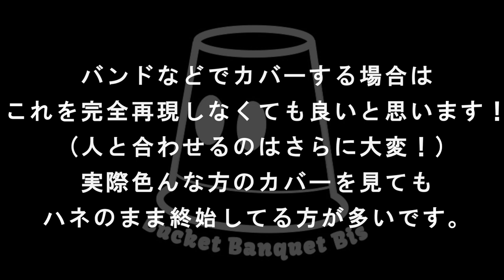【本人巡回済み】King Gnu「白日」(難易度SSS)【ドラム分析】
※こちらの動画は2020年3月に誤って動画を削除してしまったため、再アップした動画となります。100万再生いけそうだったのに／；；＼

初めまして!ビスたんです／●●＼
2019年にチャンネルを立ち上げ2020年中に登録者数10万人を目標にしてます!!!気に入っていただけたら是非チャンネル登録や友達に教えたり、応援をよろしくお願いします!!!